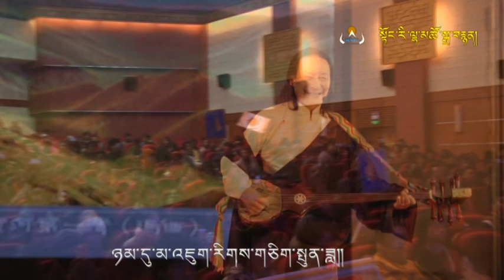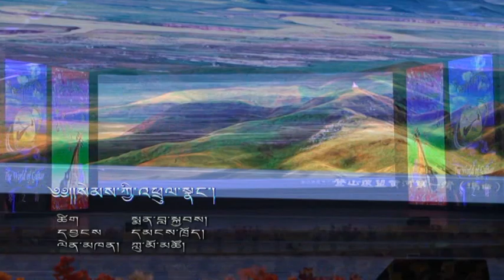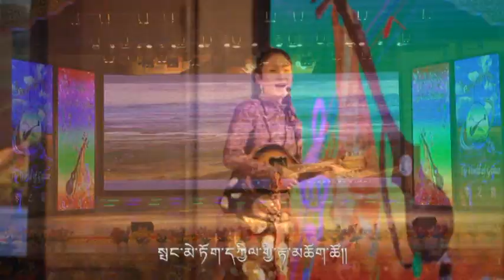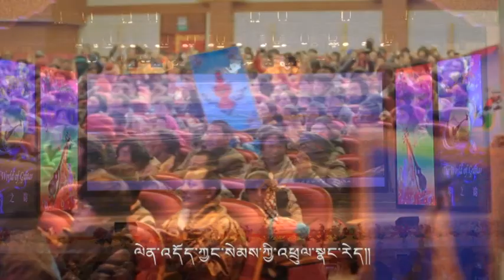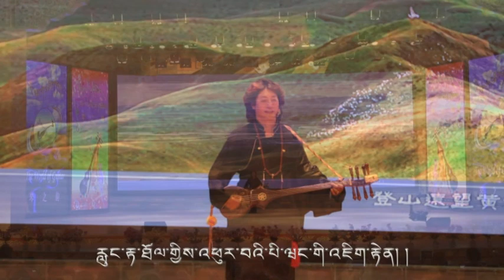2015 Amdo Tibetan Guitar Songs ཨ་མདོའི་དཀྲོལ་ལེན་འགྲན་སྡུར། Part 1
Amdo guitar songs ཨ་མདོའི་དཀྲོལ་ལེན་འགྲན་སྡུར།